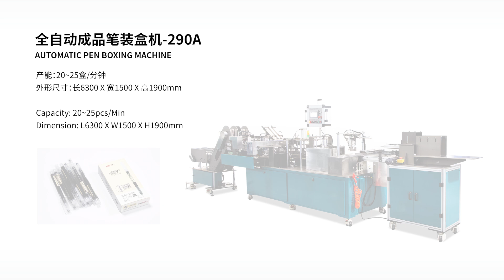Automatic pen boxing machine-290A